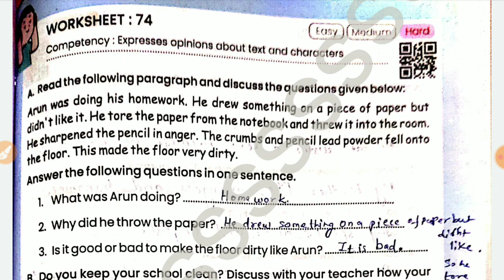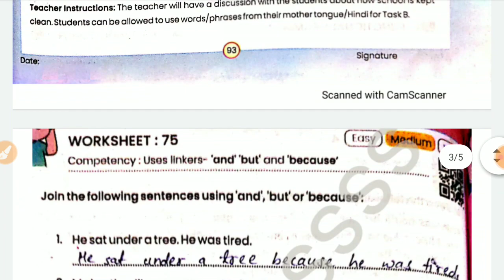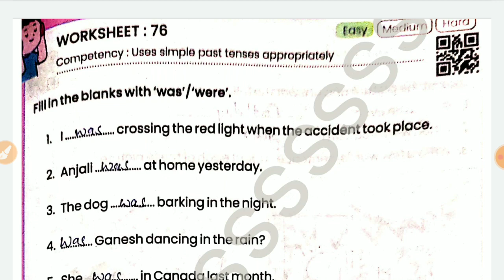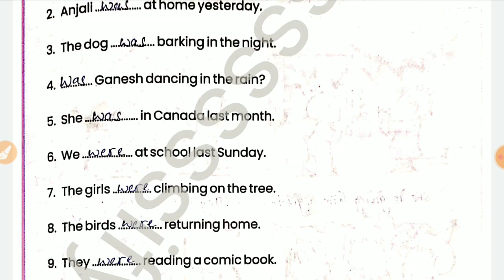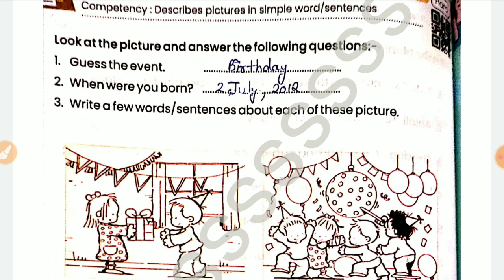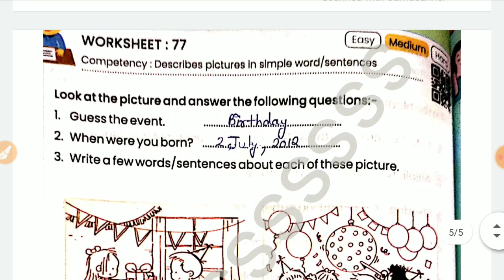Class 4-5 Prayas new workbook English worksheet 74,75,76,77 प्रयास कक्षा 4-5 अंग्रेजी वर्कबुक 2023